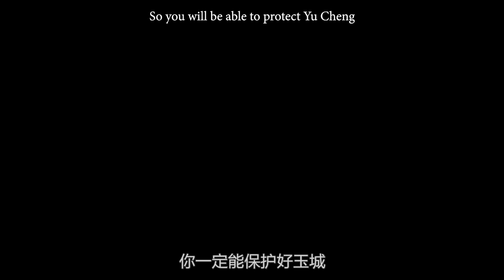Honor of Kings: New Hero Fei CG "Son of Yu Cheng"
"Honor of Kings" or "King of Glory" is the world's first 5V5 champion mobile game, Tencent MOBA mobile game masterpiece! As a MOBA game, "Honor of Kings" has a lot of features, which makes it unique among similar games.